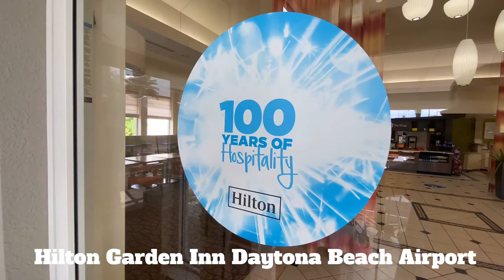Best Hotel Near Daytona Speedway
Hilton Garden Inn Daytona Beach Airport
10 minutes from the airport, steps from Daytona racing
Located near Highway 92, next door to Daytona International Speedway and a 10-minute drive from the airport. Only a mile from Embry-Riddle Aeronautical University, with downtown Daytona Beach and Daytona Beach Boardwalk within five miles. Enjoy access to the fitness center and outdoor pool and whirlpool.

ADDRESS: 189 Midway Avenue, Daytona Beach, Florida 32114, USA
Check-in 3:00 PM - Check-out 2:00 PM